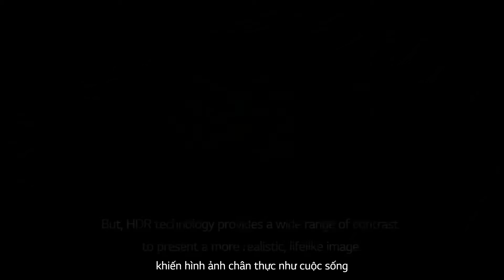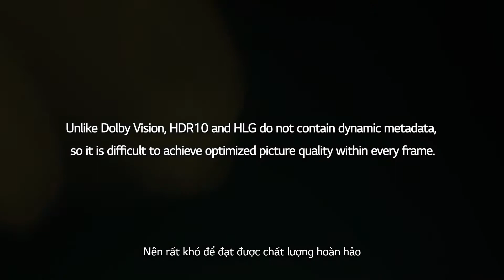Công nghệ Active HDR vượt trội trên TV LG OLED SIGNATURE W7 - Nguyễn Kim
LG OLED TV hỗ trợ các nội dung HDR cao cấp nhờ tích hợp Dolby Vision™ và cũng hoàn toàn tương thích với HDR10 và HLG. Công nghệ Active HDR của LG tự động tăng cường độ tương phản của tất cả các nội dung theo từng khung hình đạt chất lượng chuẩn HDR cho chất lượng hình ảnh chân thật nhất. Kết hợp với với màu sắc tuyệt đẹp cùng công nghệ âm thanh Dolby Atmos bùng nổ, tivi mang đến cho người xem trải nghiệm hoàn hảo như trong rạp chiếu phim.
ĐẶT MUA
@ Mua ngay TIVI LG OLED 77 INCH W7T tại để nhận được nhiều ưu đãi hấp dẫn.
@ Gọi tổng đài 19001267 (nhấn phím 1) để được tư vấn mua hàng.
@ Đến các trung tâm mua sắm Nguyễn Kim trên toàn quốc. Danh sách trung tâm